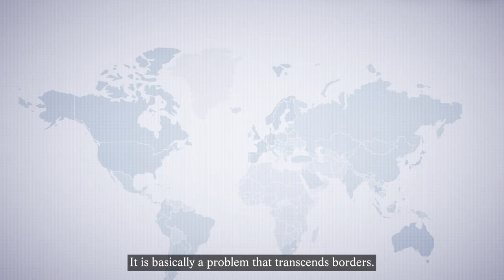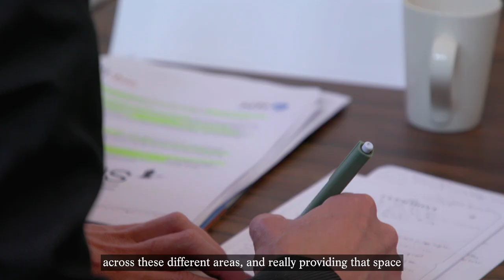The International Biosecurity and Biosafety Initiative for Science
Bioscience and biotechnology advances offer tremendous potential benefits—including strengthening public health, combating climate change, and promoting economic development. However, these same innovations also can pose unique challenges and increase risks of accidental misuse or deliberate abuse with potentially catastrophic consequences.

The International Biosecurity and Biosafety Initiative for Science (IBBIS) is a new organization that works collaboratively with global partners to strengthen biosecurity norms and develop innovative tools to uphold them. We undertake this work to safeguard science and reduce the risk of catastrophic events that could result from deliberate abuse or accidental misuse of bioscience and biotechnology. IBBIS is designed to be small, agile, and responsive to emerging threats.

IBBIS will collaborate with a diverse range of stakeholders including the academic research community, industry, public health, governments and philanthropy. IBBIS’ efforts will complement the important work of the World Health Organization, the Biological Weapons Convention, and other regional and international organizations.